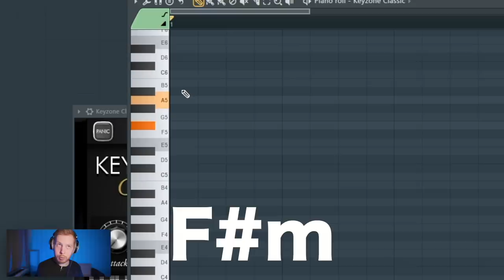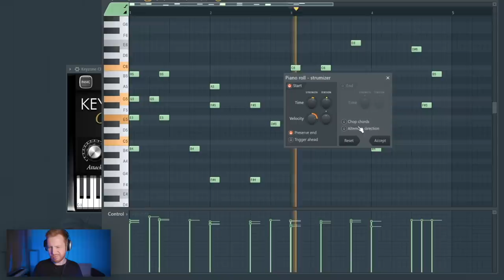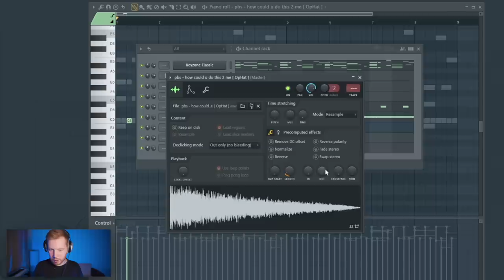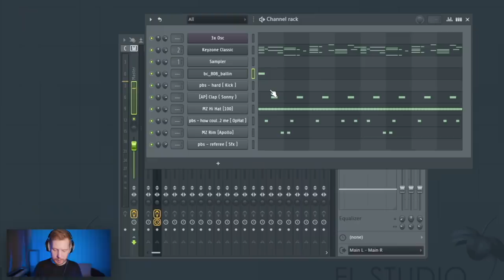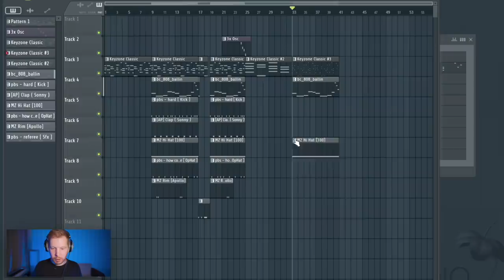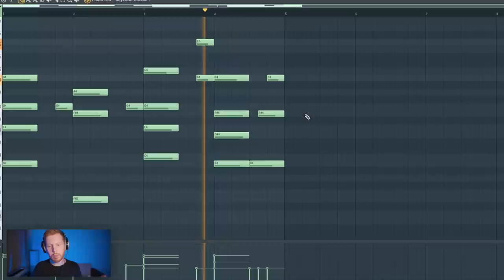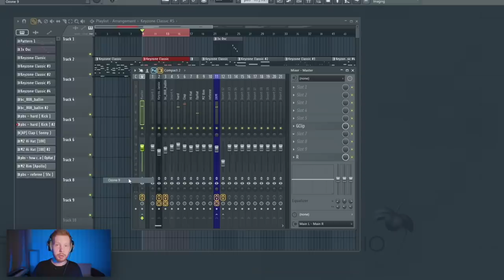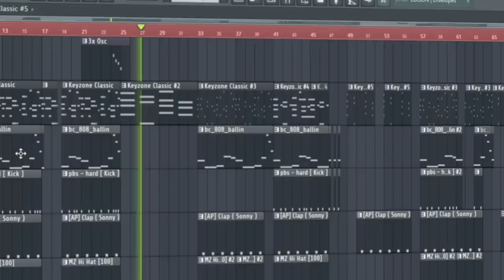ПИШЕМ БИТ SLAVA MARLOW, The Limba, Элджей - ОНА ТЕБЯ ЛЮБИТ В FL STUDIO 20 С НУЛЯ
В этом битмейкинг видео по FL Studio 20 я постараюсь написать минус очень похожий на инструментал трека Славы Мэрлоу и его друзей - Она тебя Любит. Это довольно старый трек, сниппед которого гулял по всяким каналам о сливами и сниппедами, но вышел он тоько в эту пятницу, так что время стартануть FL Studio 20 и разобрать все секретные клэпы Славы. Конечно тут мы использовали секретный Кик Славы Мэрлоу и 808 бас из песни. И вообще я постарался максимально точно передать мелодию, аккорды и звучание песни. Надеюсь вам понравится смотреть это видео!

Плагины из видео:
OZONE 9
Little Radiator
A1 Stereo control
Gclip
RC-20 Retro Color
Fabfilter Pro-Q3 и Saturn
Keyzone Classic

Таймкоды:
0:00 - Стартуем
0:20 - Скейлы, аккорды, мелодия
2:07 - Где скачать проект
2:39 - Дрампаки
2:53 - Клэп, Хеты и прочее
3:54 - Свистулька
4:15 - Звучание пианино
5:08 - Разобрать Платину?
5:44 - Секретный?! 808 бас и кик
6:46 - Вступление и структура
7:11 - Второй и третий паттерны пианино
7:41 - Второй паттер хетов
7:51 - Четвертный паттерн пианино
8:55 - Пятый паттерн пиано
10:10 - Звучание ударных
11:06 - Озон на мастере
11:17 - Заключение
12:00 - Готовый бит

Еще можете посмотреть мои прошлые видосы про биты Славы Мэрлоу и других битмейкеров
- Видос про трек SLAVA MARLOW Кому это надо (бит с нуля в FL Studio 20)
- Видео по битмейкингу про трек MORGENSHTERN - Аристократ
- Если бы Моргенштерн написал трек для Сталкер 2, а я написал для него бит